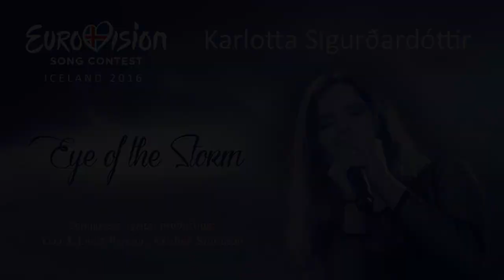Recap 40 Eurovision songs by Ylva & Linda 2013-2019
Ylva & Linda - Composers, producers and backing vocalists of 40 songs competing in national selections to the Eurovision Song Contest and Junior Eurovision in 17 countries during 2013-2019:

2019:
Emergency - Ala Zasmenco - Moldova (Pre-selection)
Scars are beautiful - Valerija Iljinaite - Lithuania (Pre-selection heat)
The Eye Of The Beholder - MONTA - Latvia (Pre-selection)
Čudo - Goga Stanić - Serbia (Semi finalist)
A Better You - Евгений Долич - Belarus (Pre-selection)

2018:
Momentum - Monika Urlik - Poland (3rd place in final)
Dance in flames - Doinita Gherman - Moldova (3rd place in final)
Endlessly - Anna Timofei - Moldova (finalist)
World on fire - Anastacia Malashkevich - Belarus (finalist)
Revival - Elena Hasna - Romania (semi finalist)
Walk the talk - Liene Greifane (finalist)
Holding you - Evgeniy Dolich - Belarus (Pre-selection)
Back to my freedom - Thea Aquilina - Malta (JESC finalist)

2017:
Fighter - Elene Mikiashvili - Georgia (finalist)
My Story - Varieté - Lithuania (Semi finalist)
Unblock - Georgia - Romania (Pre-selection)

2016:
Eye Of The Storm - Karlotta - Iceland (3rd place in final)
Irresistible - Doinita Gherman - Moldova (7rd place in final)
Empty Hearted - Domenique Azzopardi - Malta (semi finalist)
Light Up My Life - Stefan Galea - Malta (semi finalist)
Survivors - Deividas Žygas - Lithuania (semi finalist)
Overload - Viktoria Petryk - Ukraine (semi finalist)
Stay Tonight - Laura Kamhuber - Austria (wildcard selection)
Dragonfly - Janet - Belarus (pre-selection)
Closer to my heart - Ylva & Linda - Switzerland (pre-selection)
Popsicle - Susie Power - Ireland (JESC semi finalist)

2015:
Hold Your Colours - Solju - Finland (4th place in final)
Still Alive - Anton Ovidiu - Romania (3rd place in final)
Giving Up Your Love - Tasha Odi - Belarus (finalist)
Supernova - Janet - Belarus (finalist)
Sublime - Carolina Gorun - Moldova (semi finalist)
Unicorn - Anastasia Liberos - Cyprus (Eurovision Song Project)
Ya vybirayu svet - Katya - Russia - (JESC finalist)
Síochàin - Ruby - Ireland - (JESC semi finalist)

2014:
Addictive - Romina Mamo - Malta (semi finalist)
You Will Be Here - Janet - Belarus (3rd place in final)
Love Makes You Beautiful - Nataliya Valevska - Ukraine (5th place in final)
Silent Tears - Lithuania (semi finalist)
Breakaway - Lithuania (semi finalist)

2013:
I Need You Now - Inaya - Moldova (semi finalist)